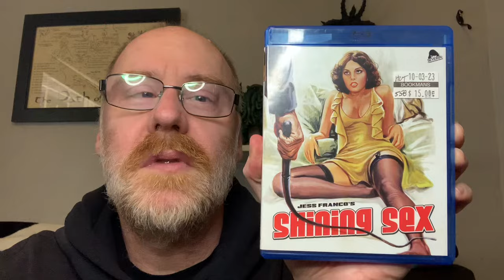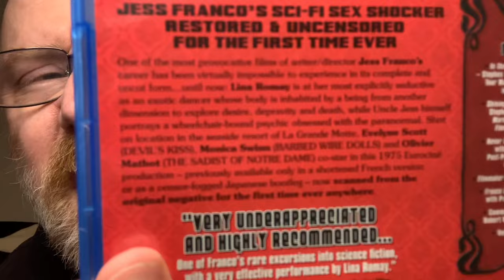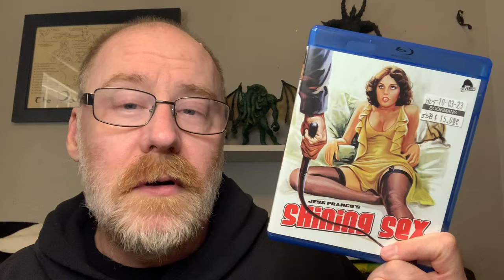Movie Review: Jess Franco’s Shining Sex (1975)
Synopsis:

One of the most provocative films of wrier/director Jess Franco’s career has been virtually impossible to expierence in it’s complete and uncut form… until now. Lina Romay is at her most explicitly seductive as an exotic dancer whose body is inhabited by a being from another dimension to explore, desire, depravity, and death, which Uncle Jess himself portrays a wheelchair bound psychic obsessed with the paranormal. Shot on location in the seaside resort of La Grande Motte, Evelyn’s Scott (Devil’s Kiss), Monica Swinn (Barb Wire Dolls), and Olivier Mathot (The Sadist of Notre Dame) co-Star in this 1975 Eurocine or as a censor fogged Japanese bootleg - a new scanned from the original negative for the first time ever anywhere.

Special Features:

• In the Land of Franco Part 3 - Stephen Thrower & Antonio Mayans Tour Multiple Franco Locations in Mataga, Spain

• Shining Jess - Interview w/ Stephen Thrower, Author of Murderous Passions and Flowers of Perversion

• Never Met Franco - Interview w/ Filmmaker/Former Post-Production Sound Editor Gerard KIkoine

• Filmmaker Christoper Gas’s on France

• interview w/ Producer Daniel Lesaeuer

• Commentary with Scholars Robert Monell and Rod Barnett

• Very NSFW Outakes

• Trailer